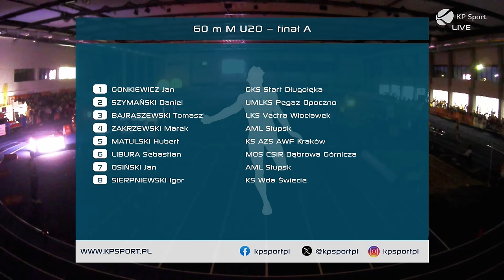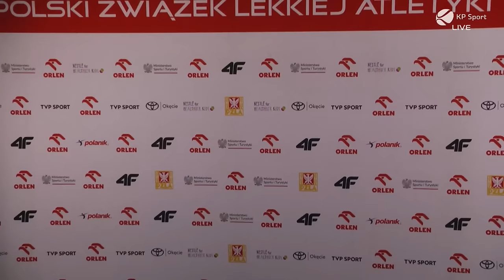Rekord Polski w biegu na 60m do lat 20 - Marek Zakrzewski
Jak on szybko biega 🤯 MAREK ZAKRZEWSKI (AML Słupsk) znów udowodnił, że może zostać następcą Mariana Woronina. W tym sezonie najszybszy Europejczyk w kategorii wiekowej do lat 20!  Kolejny rekord Polski z czasem 6.61" króluje w historycznych tabelach biegu na 60m U20.
Kolejny tytuł Halowego Mistrza Polski i złoty medal do kolekcji. Gratulacje !!!

PZLA Halowe Mistrzostwa Polski U18 i U20
Wrocław, 9-11 lutego 2024

Śledź nas na X ➡️ @kpsportpl